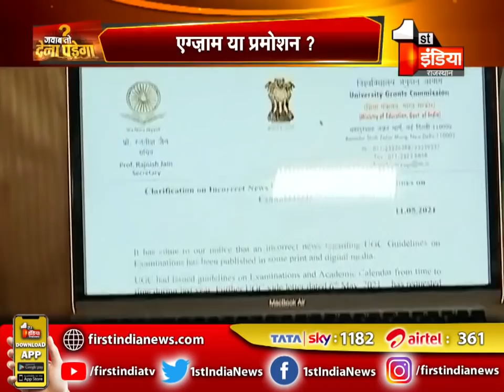कॉलेज विद्यार्थियों की परीक्षा होगी या प्रमोशन देख लो बड़ा खुलासा/College Exam and Promotion News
Credit -1st India News Rajasthan